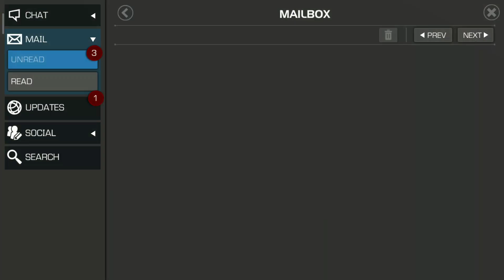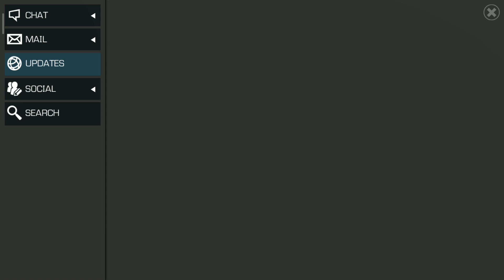Contest of Champions new video for new event quest and alliance war and quest